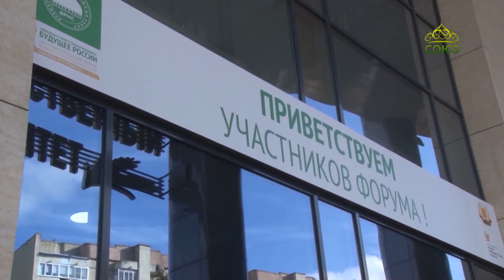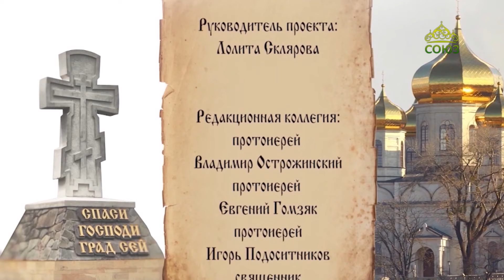Град Креста. Ставропольский форум ВРНС «Свободная и ответственная молодежь - будущее России»